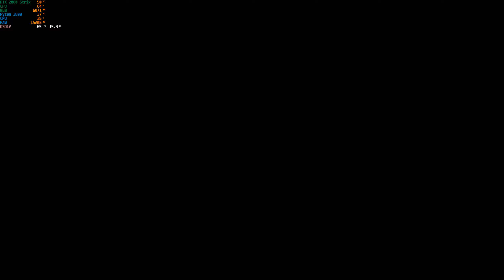Spider-Man Remastered (PC) 2022 - Palomas, investigación, Miles Morales y atentado mortal.